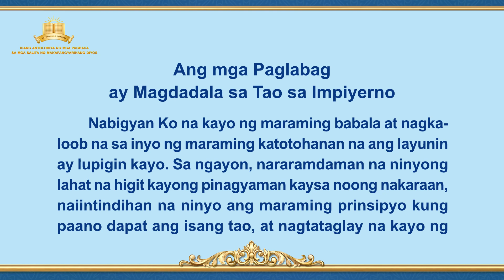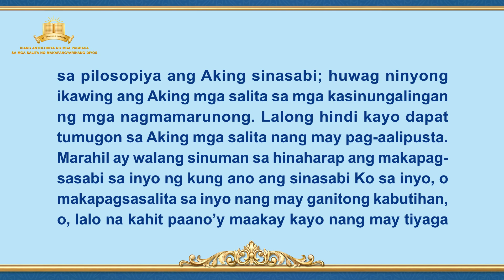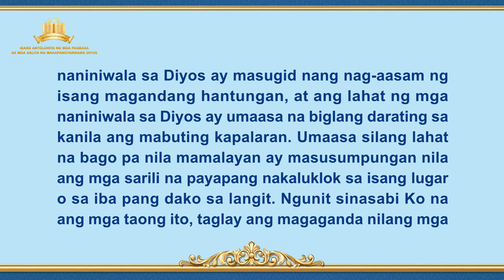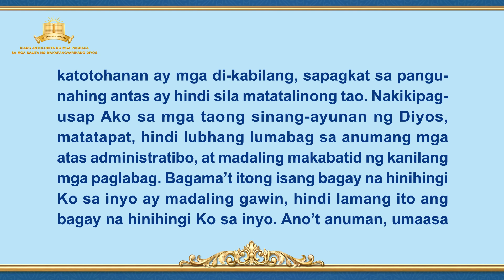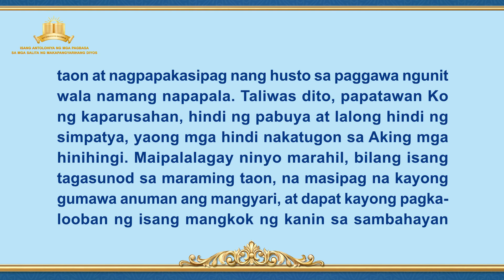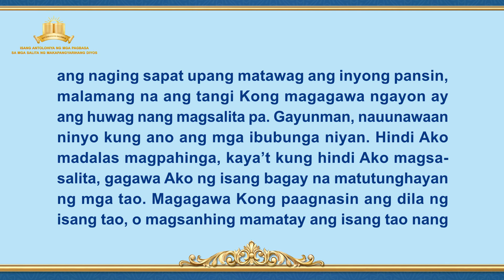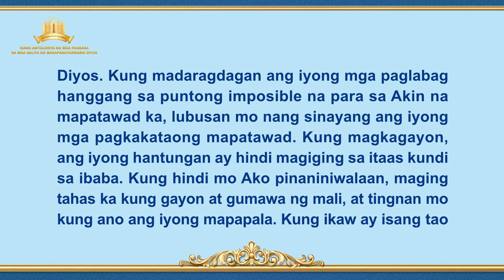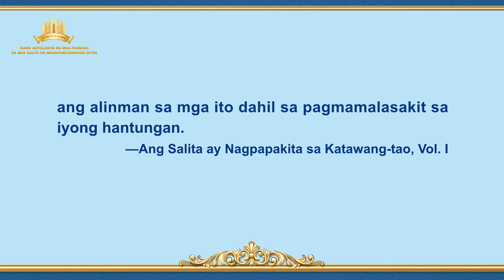Ang Salita ng Diyos | "Ang mga Paglabag ay Magdadala sa Tao sa Impiyerno"